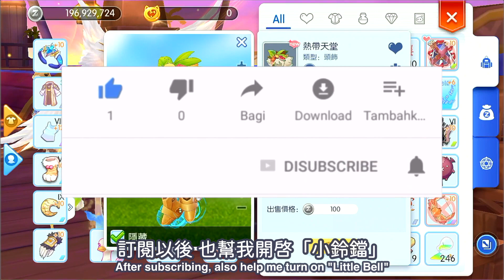ROM 克魔島隱藏任務︱快速取得隱藏頭飾的攻略︱RagnarokM︱仙境傳說 守護永恆的愛︱【單飛來了】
RO 克魔島隱藏任務 快速取得隱藏頭飾的攻略

00:00  時間序列開始 (可點擊藍字時間序列 快轉至相應關卡)

歡迎大家留言 給我意見 期待跟你們一起成長
謝謝你/妳們

︱終於改版了︱ 夢幻之島 克魔島︱新職業新副本新裝備新地圖新卡片新BOSS 全部都新到爆︱

︱夢幻之島改版搶先看︱預定6/30陸版改版︱新夥伴 新遠古裝備 新符文 新卡片 新圖紙 新時裝︱

🌟🌟🌟美之宮全攻略🌟🌟🌟

免責聲明：本片內所有音效/特效/配樂均屬該音效/特效/配樂作者所有，如有侵權，請告知刪除，謝謝！